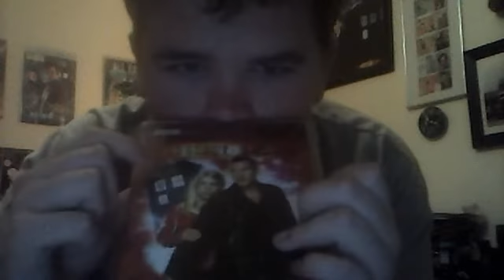Doctor who Rose review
I give Rose 8/10